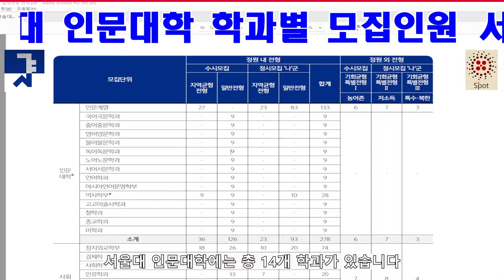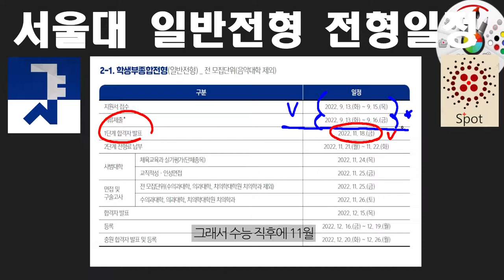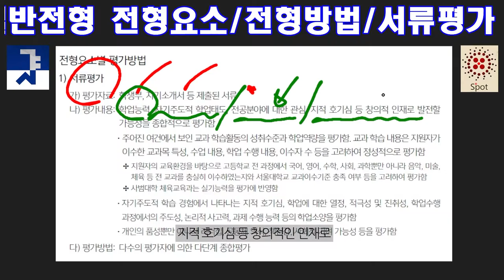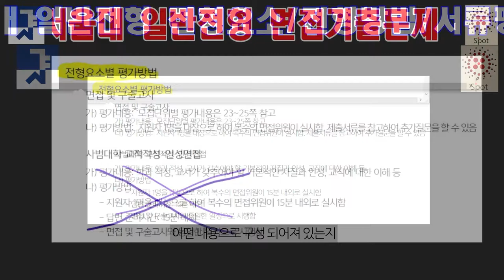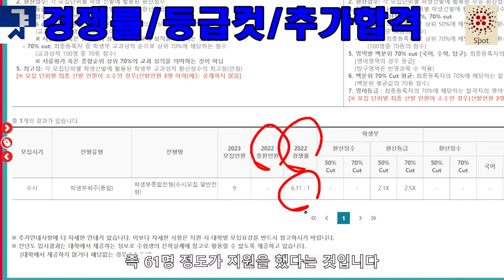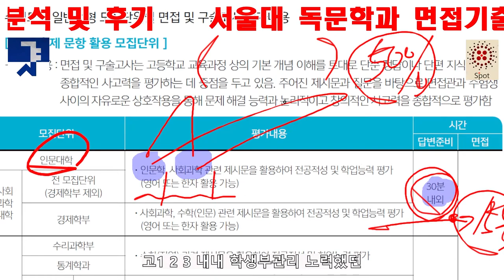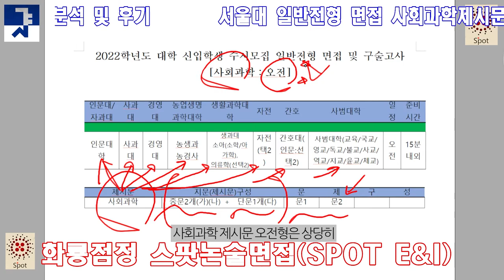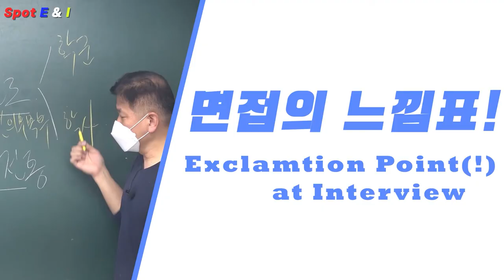서울대독문학과면접 서울대독문학과경쟁률 서울대독문과입시분석